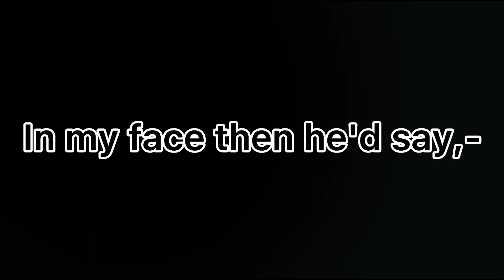Train wreck~||SOUKOKU ANGST||DEAD DAZAI AU|| ⚠️TW,FLASH WARNING⚠️ READ DESC PLEASE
Hey guys! Im sorry i haven’t been posting regular content, but im trying to get back on track. Anyways, hope you have a nice day or night! 💜❤️ ଈ

⚠️TW⚠️
BLOOD
BULLET WOUND

Can I use in my reaction video?
Yes. But please give credit! 🙃

Can I repost on TikTok?

Characters used in this video:
Dazai
Chuuya

Discord name: •?Unique_loser¿•#4104